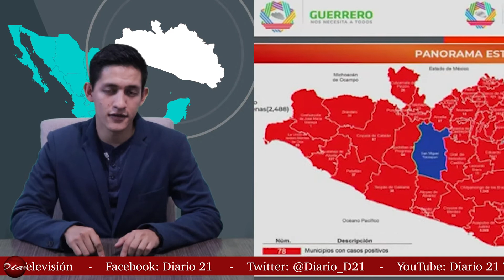Resumen informativo: Diario 21 🖥️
• Inicia campaña de fumigación para combatir Dengue, Zika y Chikungunya en Iguala

• Guerrero supera los 9 mil casos de coronavirus

• Robo de combustible a Pemex bajó a 3.5% diario: AMLO

• SEDENA informó sobre videos de presuntos miembros del CJNG

• Lozoya ya señaló a personalidades y políticos: Obrador

• Gobierno Federal destina recursos a programas sin estructura para cosechar votos: PRI